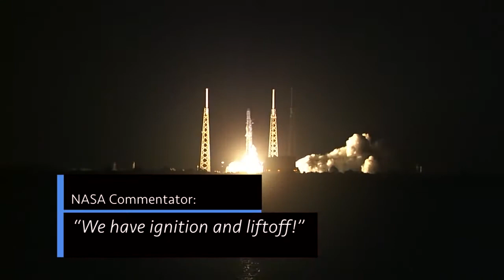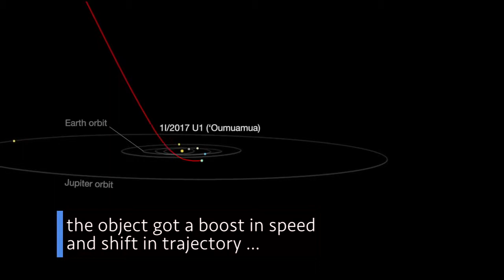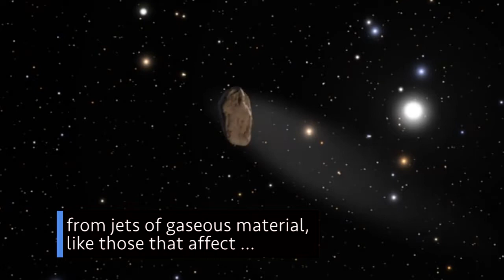New Resupply Mission Launches to Space Station on This Week @NASA – June 29, 2018